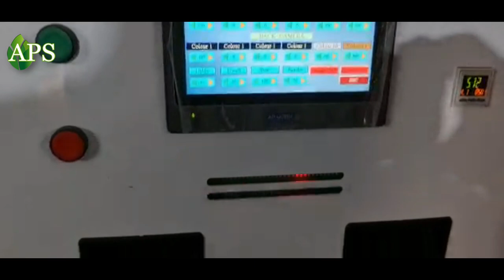Garlic Color Sorting Machine In APS Industries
Automatic Garlic Color Sorting Machine is the machine which is used to separate unspecified garlic, garlic color sorting machine to peeled garlic sorting in color wise.

This machine separate peeled garlic in good and bad garlic in two part.

I had covered a profitable business idea in India which you can start this business from home and can start as small scale industry in India.

This new business idea is a low investment high profitable business; this business is for women too.
This business is recognizing as small scale business idea in India.

Where the product from this machine can be supplied in Indian market